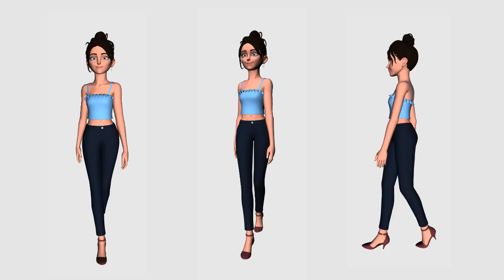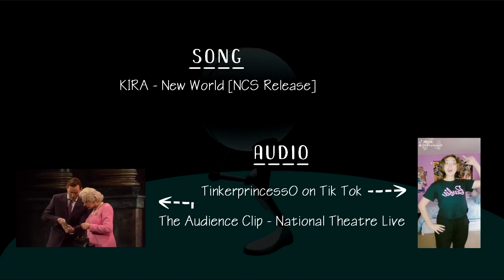3D Animation Showreel 2019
Hi guys! I'm not dead! sdfkjadfshj Sorry for not uploading anything for a month rreeeee 8""DD

For the past few months, I have been going to a 3D animation academy. It can't be called school or uni-- I'm not sure what it's called 8")) Basically, I only learn 3D animation there (also basic of modelling- Just the basic shapes lmao). And I've signed a contract where they should provide me a work within a current time, so I might get a work soon, hopefully in an animation studio~

But that would less upload... Even lesser. I apologize 8""))) I'd try to keep animating even if I'm busy, no matter how long will it take jsdghjgh

Anyways, this is the last assignments I have to do: A showreel. I hope you guys enjoy it!

(I hope no one spam my email inbox haskahdfkjd 8""))))